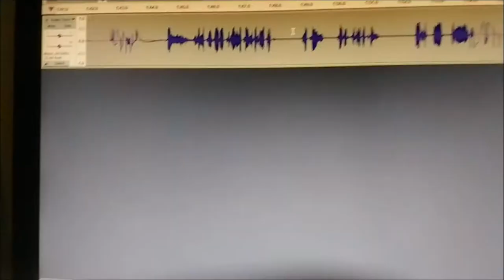Adding output jack socket to Kiddicraft / Fisher-Price tape deck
A fun little player, but the internal speaker is too weak.

External speaker from Amethyst.

The grinding sound from the player was caused by the back end of the capstan touching the internal speaker. I have now removed the speaker since I don't use it anymore anyway.